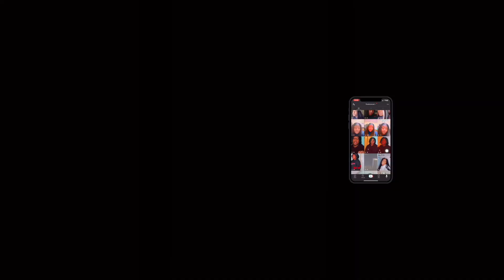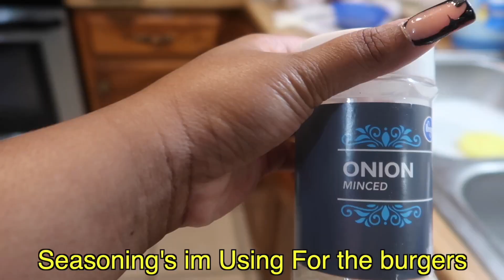VLOG||A Random Week In My Life (Studying, cooking for my family &etc.)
Goal :✨ 1000💫

Age:18
Camera Style : Canon G7X Mark II